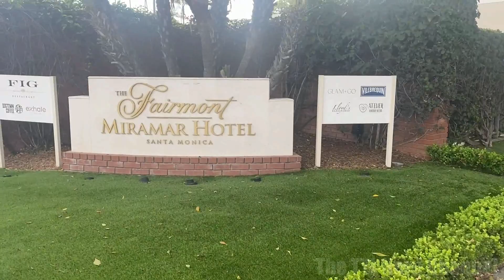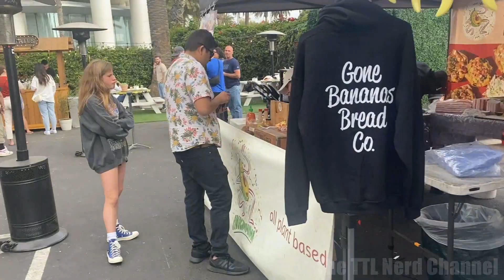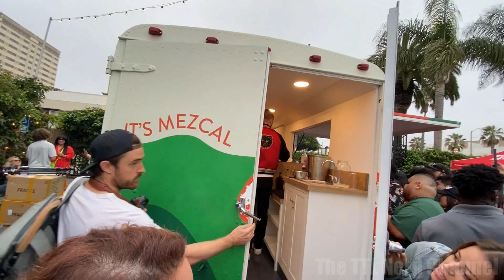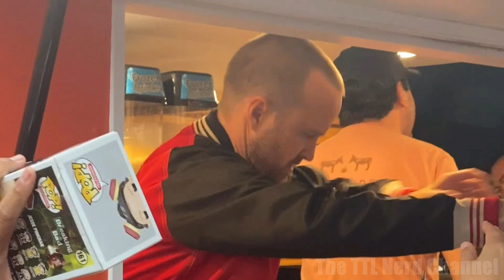TTL Nerd | Dos Hombres Never Ending Tour (Santa Monica Stop)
Here's a video edit from the Santa Monica stop of the Dos Hombres Never Ending Tour. I was hoping to meet both Breaking Bad legends, Bryan Cranston and Aaron Paul, but only the latter was available at this event. Still had blast... my first time meeting the one and only Jesse Pinkman, and he was what everyone said he was... very cool and accommodating! Thank you Dos Hombres and Aaron Paul... hope this video did the event justice. :)